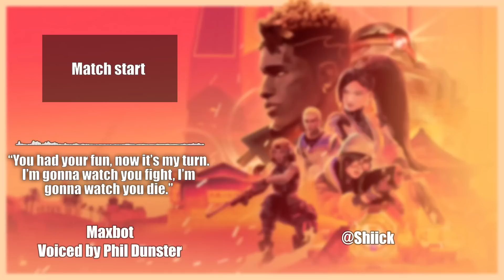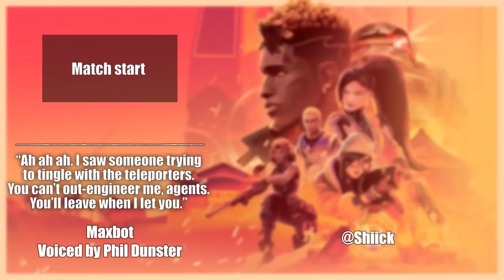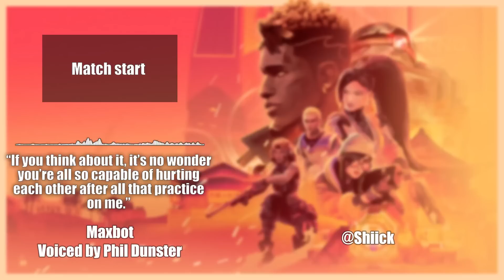*NEW* Maxbot voicelines for Team Deathmatch!